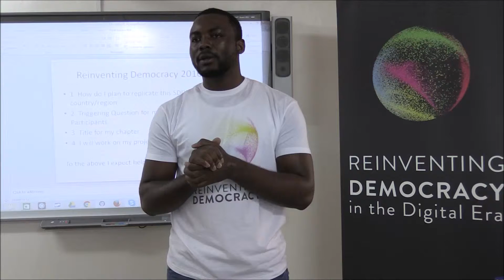54 RD Nairobi Promises 2016